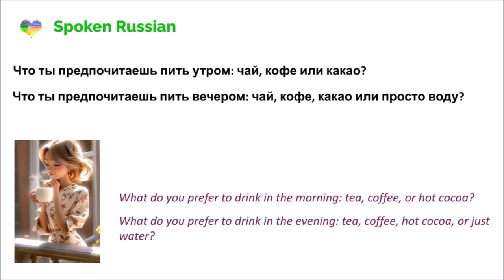Look, listen and answer_12 ( What do you prefer to drink... )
Look for the text and translation in English and Spanish in the comment flow, it is pinned as the top comment.